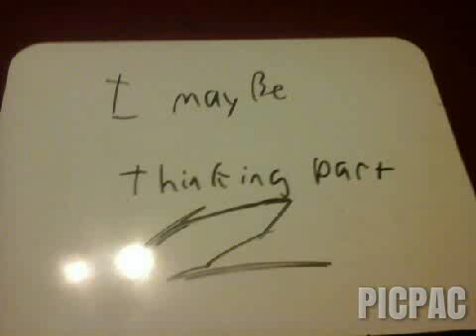H20 and vanoss moment 5